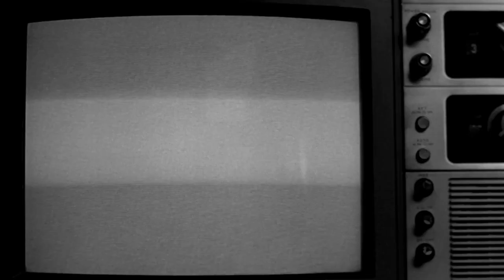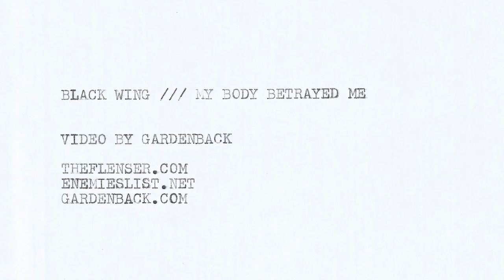Black Wing - My Body Betrayed Me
Artist: Black Wing
Track: My Body Betrayed Me
Release: ...Is Doomed
Video by Gardenback
Released by The Flenser & Enemies List Home Recordings 2015

Coming September 2015/ Pre-order soon.

enemieslist.net

The Flenser on Twitter: @FlenserRecords

The Flenser on Instagram: @theflenser